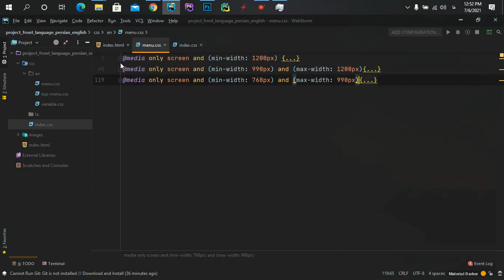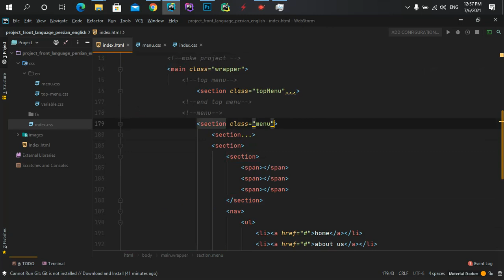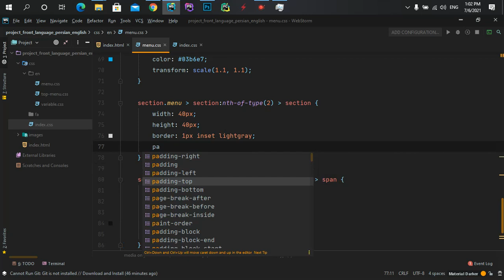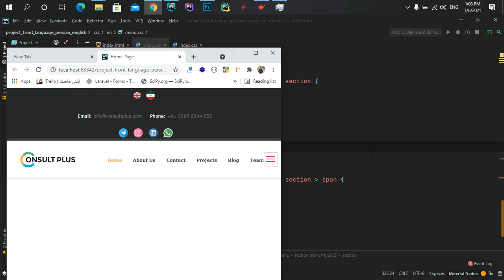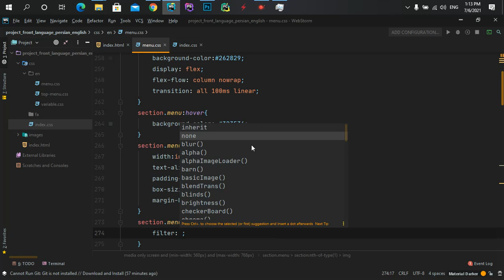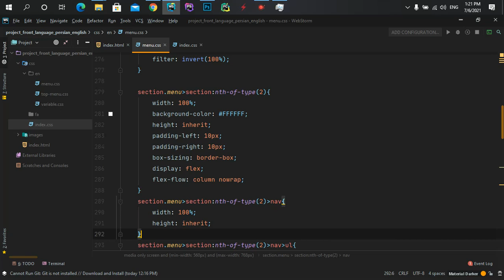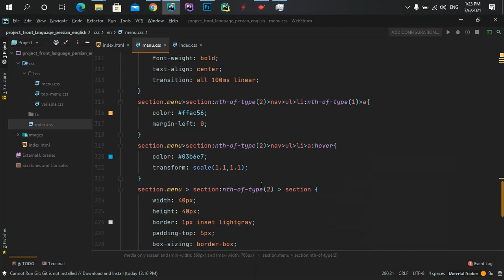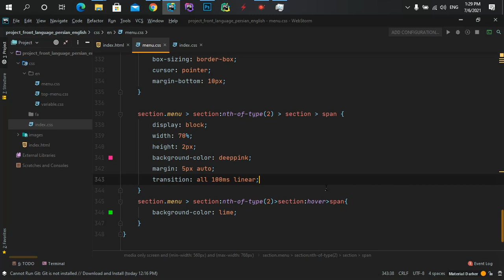part5 ادامه ساخت menu و پیاده سازی کامل ان در سایزهای دیگر